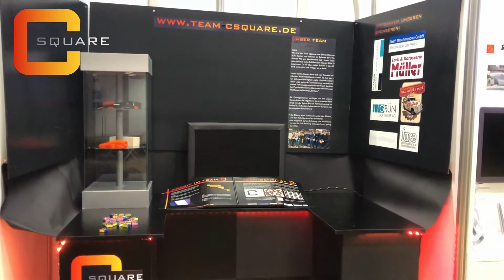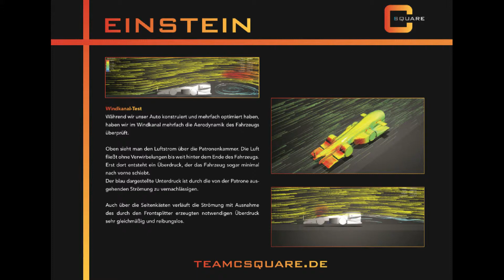Wir fahren nach Hagen zum Wettbewerb und bauen unseren Teamstand auf | Team cSquare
Wir fahren nach Hagen zum Wettbewerb und bauen unseren Teamstand auf.
teamcsquare.de